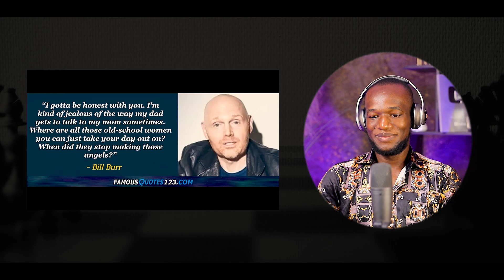Why Bill Burr Never Liked White Woman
I definitely recommend watching the original video without interruptions, here's the link:

⚠ IMPORTANT DISCLAIMER: IF you don't like any of my uploads for whatever reason, please don't make a scene - contact me here on YouTube by sending me a private message or send me a message on Instagram & i will happily cooperate and take it down!

1)This video has no negative impact on the original works (It would actually be positive for them)
2)This video is also for teaching purposes.
3)It is positively transformative in nature.
4)I only used bits and pieces of videos to get the point across where necessary.